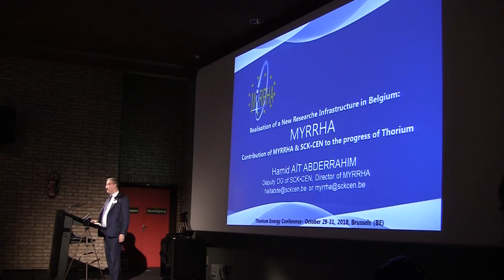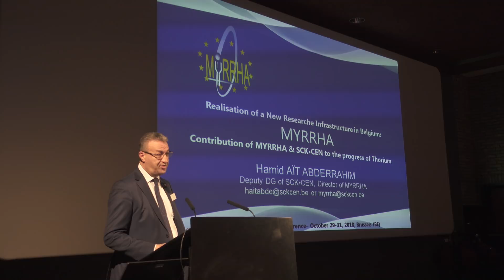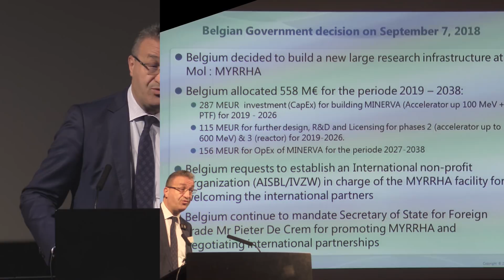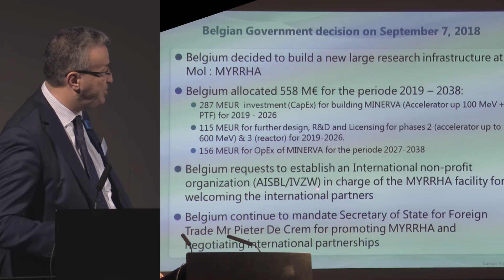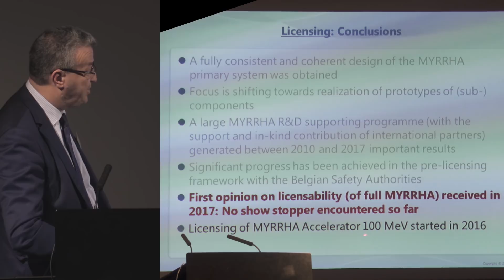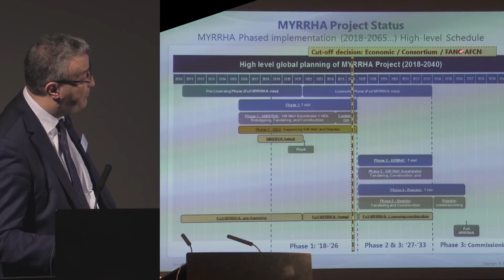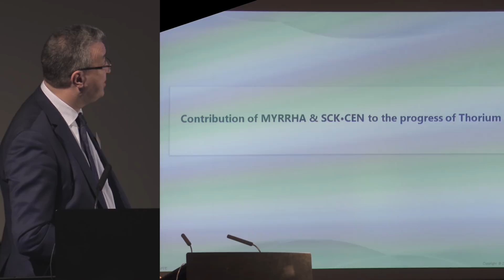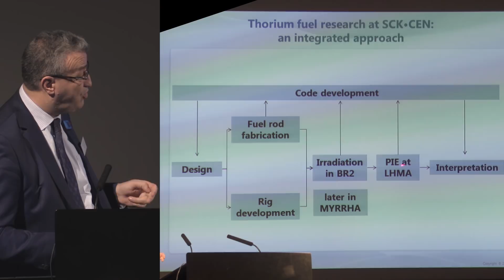Hamid Abderrahim of MYRRHA - New Research Infrastructure in Belgium @ ThEC2018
Hamid AÏT ABDERRAHIM, Deputy DG of SCK•CEN, Director of MYRRHA on their new research infrastructure with allocated 558 M€ over period of 2019–2038.

MYRRHA – An Accelerator Driven System intended to demonstrate the ADS concept at pre-industrial scale. Will operate in critical and sub-critical modes, and demonstrate transmutation. A multipurpose and flexible fast neutron source and irradiation facility.

600 MeV (4mA beam) Proton Accelerator and spallation target combined with 100MW-thermal K(eff) 0.95 solid-fuel reactor using LBE coolant.

History of ADS (Accelerator Driven System) in Europe:
1993 C. Rubbia, energy amplifier (CERN)
1994 H. Aït Abderrahim & Y. Jongen, ADONIS (BE)
1995 M. Salvatores, MUSE experiments (FR)
1995 C. Rubbia et al., FEAT/TARC experiments (CERN)
1996 C. Rubbia et al., EA-80 ADS Demo joint programme ENEA, Ansaldo Nucleare, INFN (IT)
1998 H. Aït Abderrahim et al., MYRRHA (BE)
1999 B. Carluec & M. Salvatores et al., EFIT-Gas AREVA,-CEA (FR)
2001 C. Rubbia et al., TRADE ENEA-Casaccia (IT)
2001 A. Kievitskaya et al., YALINA experiments (Belarus)
2002 V. Shvetsov et al., SAD facility in DUBNA (JINR/Russia)
2007 H. Aït Abderrahim et al., GUINEVERE (BE/FR)
2010 H. Aït Abderrahim et al., MYRRHA in ESFRI & BE-Gov. Declaration support for contruction (BE)
2011 A. Zelinsky et al., Neutron Source based ADS at KIPT (Ukraine)
2015 iThEC, iThEC ADS Project at INR in Troitsk (CH/RU)
2018 H. Aït Abderrahim et al., BE-Gov. Decides the start of contruction of MYRRHA and opens it to international participation

This video capture and edit is a collaboration between iThEO and the "Thorium Remix" project.

Notes to self: 20181029 Day1 MYRRHA 4k vbr99k v20190527b UseMaxRendQual